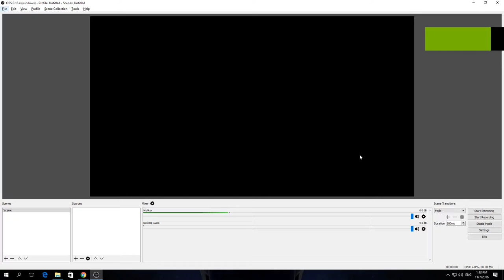How To Show Cursor Over Projectors In OBS Studio